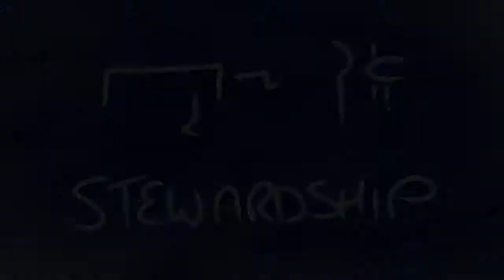Stewardship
Deaf families and ASL stewardship. Duration - 3:15

This morning I was thinking about the term ”stewardship.” A steward is a person who is appointed to be responsible for or manage something of value. It can be a physical job or a metaphorical one. Our stewardship of the environment, for example.

In the ASL community, we often look to Deaf families as stewards of the language, assigning automatic credibility to them. The problem is, sometimes stewards manage their resources according to outside influences. It may not always be in the best interests of what they are responsible for. At places like Gallaudet University, years of dominant hearing oversight has led to a strongly English way of signing. The same is said for Deaf education in general, so for generations of Deaf families, they often pass down a subconscious acceptance of English as being more important than ASL. It comes through in their language.

So that is why I believe ASL stewardship comes through in how one behaves according to ASL culture. Credibility does not depend on pedigree, appearances, or credentials. It depends on how much they have internalized the knowledge of and respect for the language. How much they are a part of the people who speak it. Stewardship means accepting the grave responsibilities of being a native speaker.

Curious about written ASL?

Keep in touch!